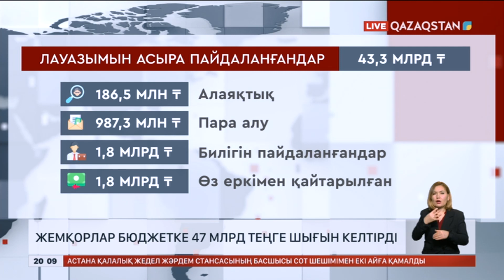Жемқорлар бюджетке 47 млрд теңге шығын келтірген